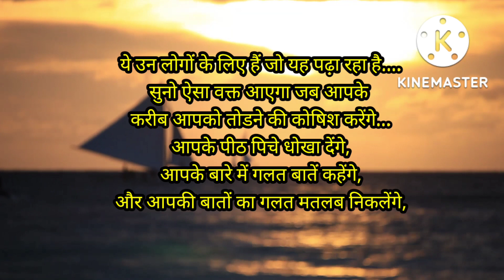लाख बुरे हैं हम🤦 पर तुम तो अच्छे 🤷बनो....बुरे बनो तबी सफल बनोगे.... Sharma family vlogs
आदि भी व्लॉगिंग📸 करना सिख गया😍. अब मम्मा के साथ रोज ब्लॉग बनेगा ||Sharma family vlogs

रविवार में बनाया स्पेशल🤤 नस्ता ||सुबह🌄 से दोपहर🌤️ तक का रूटीन||Sharma family vlogs

जब कोई बड़ा घर में होता है तो अच्छा लगता है 😊| बच्चों ने की अम्मा के साथ मस्ती |Sharma family vlogs

hello friends mera naam garima goswami hai aur main haridwar me rhti hu. mere channel ka naam Sharma family vlogs hai aur apne channel me main apna daily routine and recipes ki videos dalti hu.
bs ap logo ka support chahiye.
to plz jb bhi videos dekhe to channel ko like share and subscribe krna Mt bhulna aur bell icon ko jrur press krna jisse Aane wali video ka notification ap ko mil jae